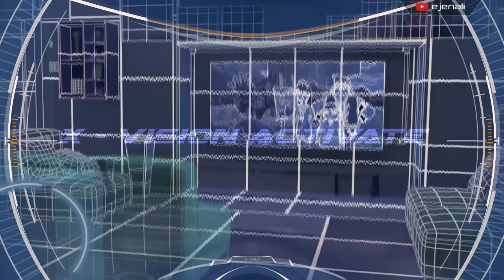Ejen Ali (Episod 4 Bhg 2) - Misi : COMOT